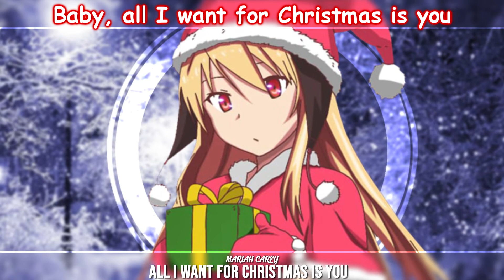Nightcore - All I Want For Christmas Is You [Lyrics]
Mariah Carey - All I Want For Christmas Is You | Nightcore by HS Sounds